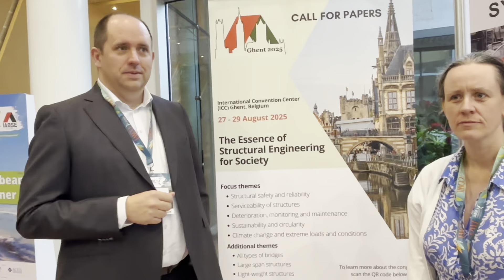IABSE Congress Ghent 2025: Hans de Backer